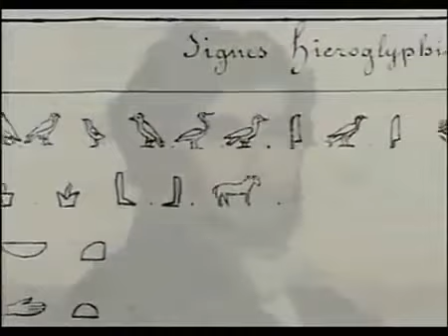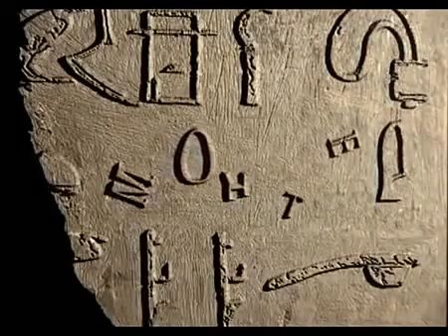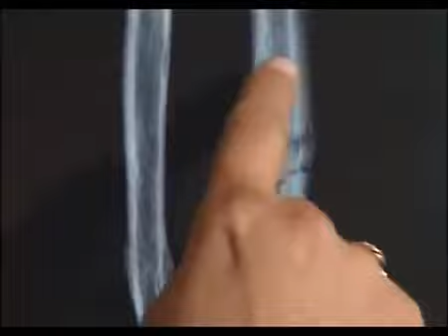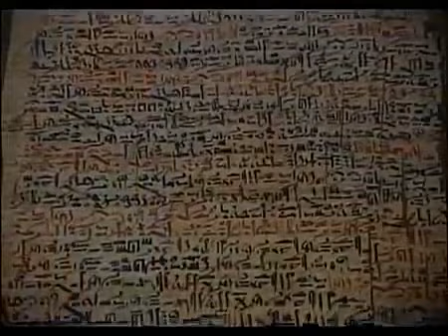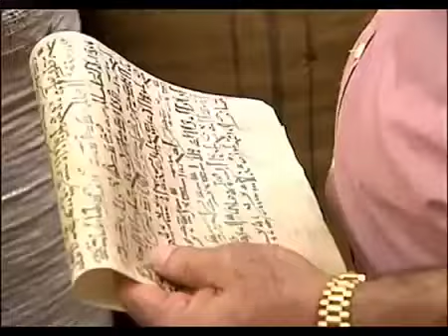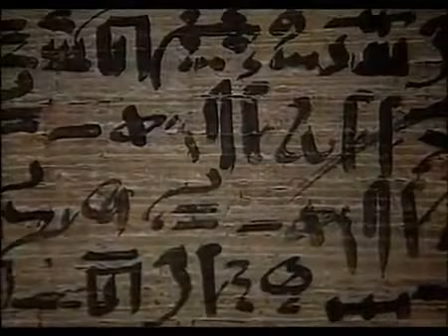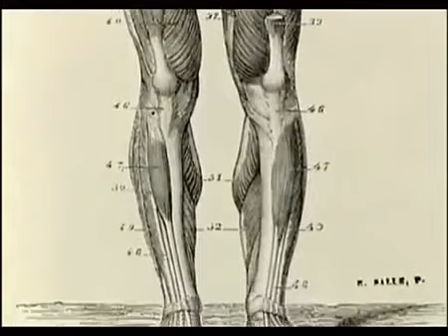"La momia perdida de IMHOTEP" (Documental)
Se cree que la momia de Imhotep está enterrada en algún lugar bajo las arenas de Saqqara, la legendaria necrópolis egipcia. Su tumba guarda secretos de 5.000 años de antigüedad: Cómo fueron construidas las pirámides, el nacimiento de la medicina, el ritual de las momificaciones…
Imhotep fue venerado por todo el mundo antiguo que ensalzó sus logros arquitectónicos al ser el constructor de la primera pirámide. Pero también fue sumo sacerdote, padre de la medicina y Primer Ministro del Estado. Los historiadores le consideran un gan genio y uno de los hombres más poderosos de su época.

Imhotep fue un erudito egipcio que merece ser considerado un arquetipo histórico de polimatía; sabio, médico, astrónomo, y el primer ingeniero y arquitecto conocido en la historia (aprox. 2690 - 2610 a. C.).

Sumo sacerdote de Heliópolis, fue chaty del faraón Necherjet Dyeser (Zoser), y diseñó la Pirámide escalonada de Saqqara, durante la dinastía III. El significado de la palabra Imhotep es «el que viene en paz».

Es el primer científico cuyo nombre ha llegado. No sólo era médico, también era arquitecto y astrónomo: esto indica que tenía los conocimientos operativos de aritmética y geometría necesarios para manejar aquellas disciplinas.

Los títulos honoríficos atribuidos a Imhotep son:

Tesorero del rey del Bajo Egipto, Primero después del rey del Alto Egipto, Administrador del Gran Palacio, Señor hereditario, Sumo sacerdote de Heliópolis, Imhotep el constructor, escultor, hacedor de vasijas de piedra...
Inscripción en la base de la estatua de Dyeser (Zoser) hallada en Saqqara.

Antes de él, nadie había tenido su nombre inscrito al lado del de un faraón, y en sus títulos no se menciona el de médico, pero sí el de productor de recipientes: quizá sólo constan los que usó para la construcción.

La importancia de la medicina egipcia se traduce en la figura de Imhotep, considerado como el fundador de la medicina egipcia, y autor del papiro Edwin Smith acerca de curaciones, dolencias y observaciones anatómicas (aunque este texto probablemente fue escrito alrededor del 1700 a. C., con añadidos de otros médicos).3 La concepción mítico-religiosa de la enfermedad, en el Egipto de Imhotep, conducía a un enfoque mágico-religioso y empírico a la terapia médica. Es decir, una combinación de ritos, prácticas quirúrgicas y un extenso recetario farmacológico. También se registran algunos intentos de racionalización, como los que se aprecian en el papiro Smith, que describe 48 casos clínicos sin mencionar causas ni tratamientos mágicos y aportando un enfoque racional sobre el tratamiento de ciertas enfermedades y las heridas.3

En este texto Imhotep recomienda el uso de vahos de opiáceos como anestésico. Describe observaciones anatómicas, el examen, diagnóstico, tratamiento y pronóstico de numerosas heridas con todo detalle. Los tratamientos son racionales, y en un sólo caso se recurre a remedios mágicos. El papiro contiene las primeras descripciones de suturas craneales, de la meninge, la superficie externa del cerebro, del líquido cefalorraquídeo, y de las pulsaciones intracraneanas. Según un grabado de una losa sepulcral en Saqqara, Imhotep preconizaba la aplicación de presión en las arterias carótidas para calmar el dolor de cabeza, al disminuir el flujo de sangre al cerebro. Imhotep afirmaba que el pulso era un índice del corazón y de las condiciones del enfermo.

Imhotep fue el autor del complejo funerario de la "Pirámide Escalonada" de Saqqara, cerca de Menfis. en tiempos del rey Dyeser (2650 a. C.).3 La pirámide necesitó la extracción, transporte y montaje de miles de toneladas de piedra caliza, desafío notable ya que tal material nunca se había utilizado en grandes construcciones, para las que se usaban ladrillos de adobe, fáciles de hacer y baratos.

Un gran problema técnico era el peso de la piedra: Imhotep lo solucionó en parte usando bloques relativamente pequeños, más fáciles de transportar y manejar. Por otra parte, las columnas son decorativas o están adosadas a los muros, sin sustentar mucho peso. hay que tener en cuenta que en esta época el metal utilizado en herramientas era el cobre, poco adecuado para estos trabajos.

Tuvo que organizar todo el proceso de construcción, controlar el trabajo de cientos de obreros, y realizar la primera ciudad funeraria: rodeada por una muralla de unos mil quinientos metros de perímetro, construyó diversas edificaciones como decorado, y hacia el centro erigió una pirámide de seis gradas con una altura de sesenta metros. A su vez, se excavó en la roca del terreno, bajo la pirámide, la que sería la tumba de Dyeser (Zoser) y un conjunto de galerías para almacenar miles de vasijas funerarias, muchas grabadas con los nombres de sus predecesores.